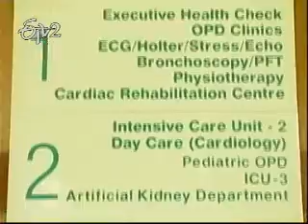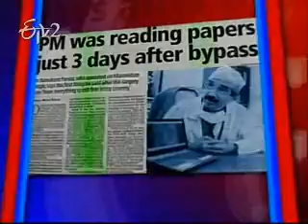Margadarsi_Dr. Ramakanth Panda Part 3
ఈటీవి 2 మార్గదర్శి - డా. రమాకాంత్ పండా - హార్ట్ సర్జన్